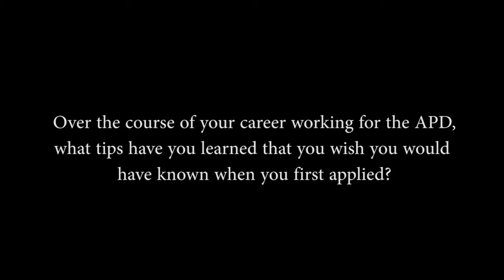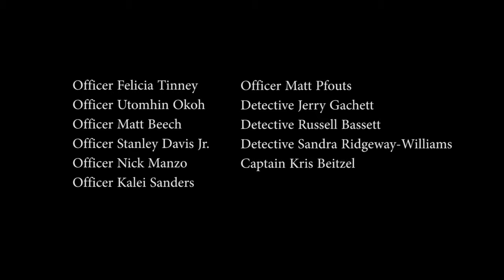APD Recruiting 2019 Part 2 Tips You've Learned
Part 2 in APD Video Series - Tips for those seeking to become a Police Officer in Akron Ohio